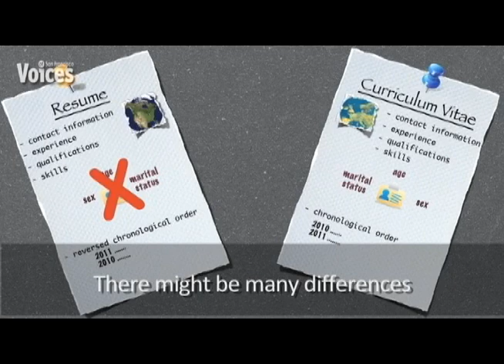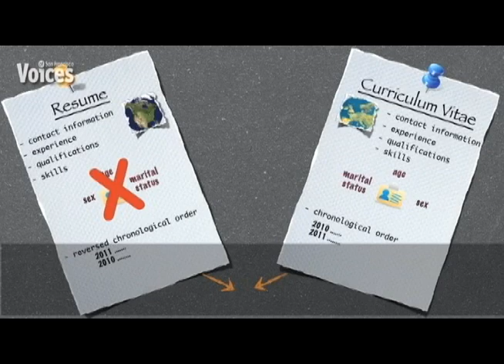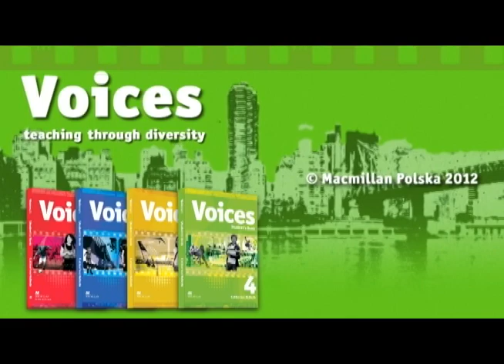04x02 Internships Subtitles